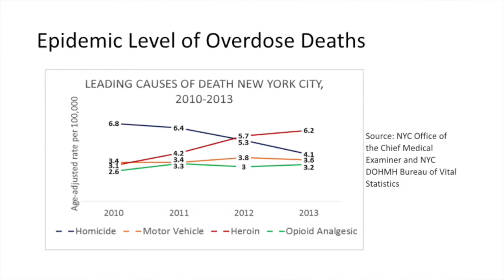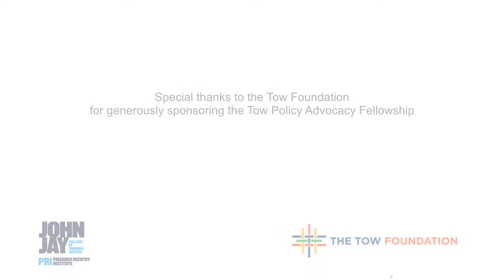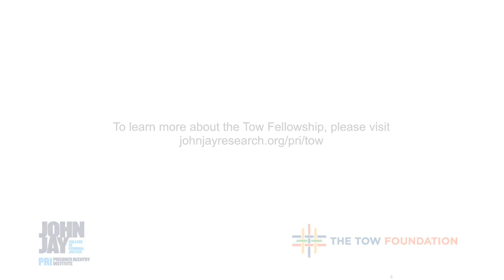"Tow Talk" -- Brianna Jackson on Opioid Overdose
Drug overdose, usually involving heroin or other opioid analgesics, is the leading cause of accidental death in New York State. In this Tow Talk, Tow Fellow Brianna Jackson discusses her research on opioid overdose at the Drug Policy Alliance (DPA) and DPA’s efforts to align drug laws on opioids with the science on effective treatment of opioid dependence.